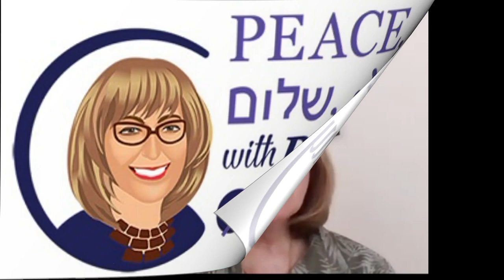PEACE with Penny SEASON 3 TRAILER Penny S Tee Interviews, Netta Lovey Itach Ma'aki Women Lawyers SJ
PEACE with Penny SEASON 3 (TRAILER) Penny S. Tee Interviews, Netta Lovey of Itach Ma'aki - Women Lawyers for Social Justice, April 26, 2022, 11 AM PDT.

In Tuesday’s episode, April 26th at 11AM PACIFIC TIME, we will be speaking with Netta Lovey of Itach Ma'aki - Women Lawyers for Social Justice. It is an Israeli advocacy organization working to advance the rights of disenfranchised women and elevate the voices of diverse women in public discourse. Itach and Ma’aki both mean ‘with you,’ in Hebrew and Arabic respectively, and their organization is built on a structure of Jewish-Arab partnership.

Via legal aid, litigation, policy change, leadership training, public advocacy and community organizing, Itach Ma'aki advances the rights of women from marginalized groups in Israel. They support Arab women, Jewish ultra-Orthodox women, single mothers, low-income working women, women in poverty, immigrants and more. Their multicultural group of women lawyers and activists work towards building a shared society based on the common values of gender equality and equal access to justice.

Having worked for years in corporate America, and years ago, being one of few female managers and consultants, I know some of what that’s like, and I applaud their efforts. As they say, we’ve come a long way baby, but still there is so far to go, and within marginalized communities and having additional cultural obstacles, in Israel, the struggle continues.

As you know by now, PEACE with Penny is concerned with Peace, primarily between Israelis and Palestinians, and it’s encouraging to hear of Itach Ma’aki’ s efforts.

We hope you can join us as we discuss Itach Ma’aki and its legal battles to uphold a fair balance in Israeli society for women and marginalized communities.

It’s unfortunate that in 2022, we are still talking about some of these same issues, but we are grateful that organizations like Itach Ma’aki- Women Lawyers for Social Justice, exist to carry forward the fight. We continue to send our prayers out to the people of Ukraine. And As always, we conclude with a prayer, that Everyone will some day Live in Peace, שלום and سلام.